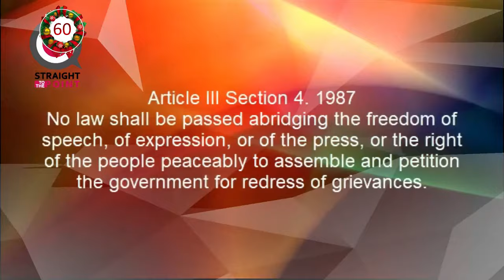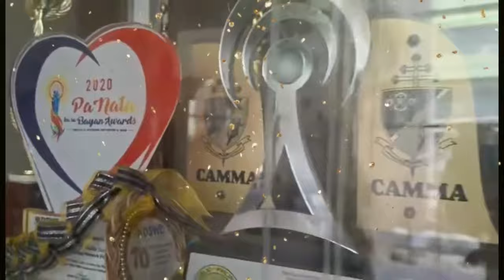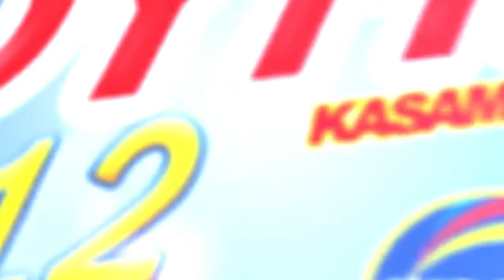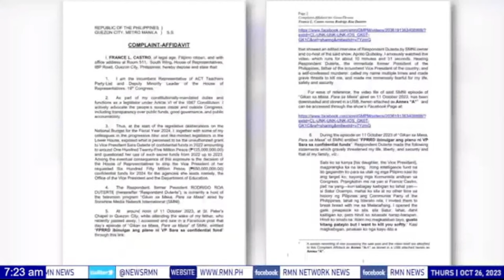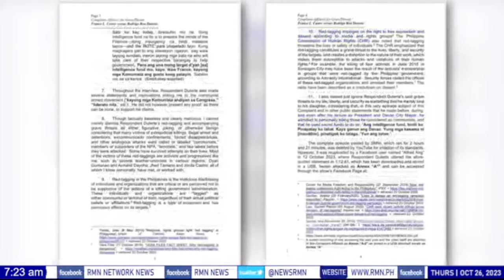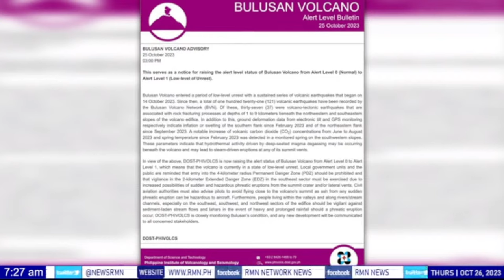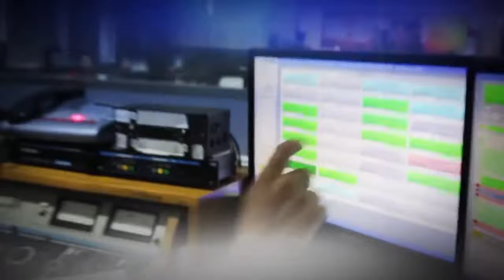STRAIGHT TO THE POINT 10/26/2023 - HUWEBES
Kauban ni Radyoman Atty. Ruphil F. Bañoc
OKTUBRE 26 ,2023 - HUWEBES